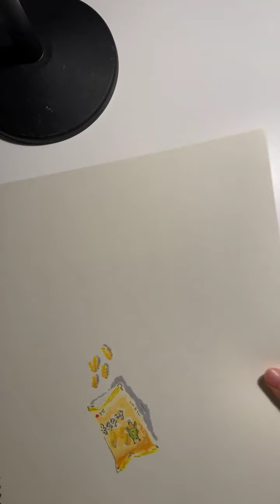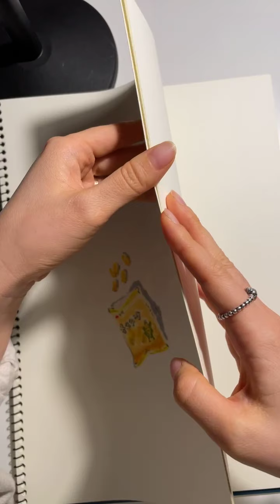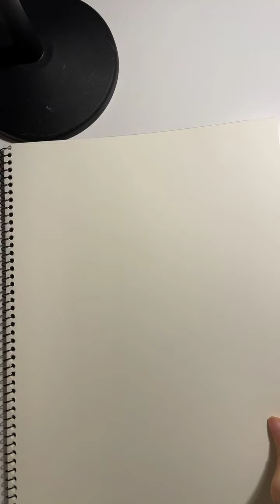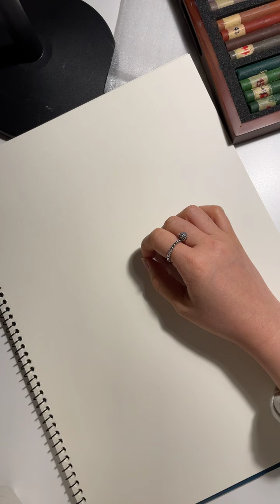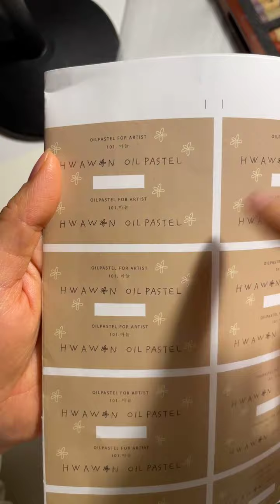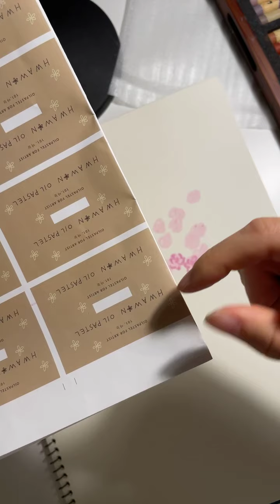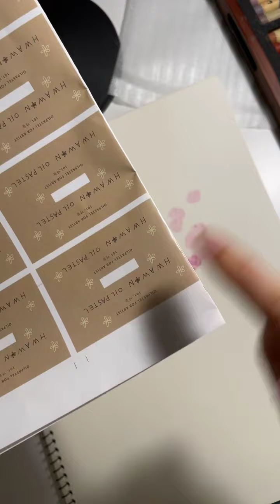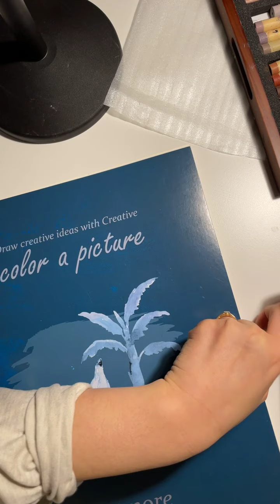오랜만에 실시간라이브😌 (굉장히 재밌음+오일파스텔 근황)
드로잉화원 개학이 꿈틀거립니다
오늘도 여러붐들과 수다수다 하고싶어서 급 켰는데 넘나 즐거웠네요🥰 오랜만에 텐션 업되어서 더 재밌었어요!